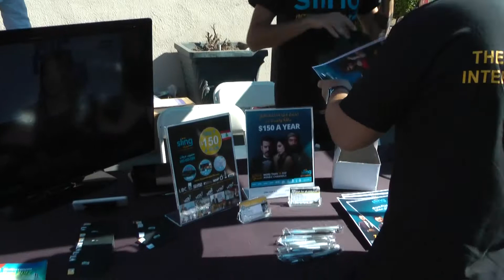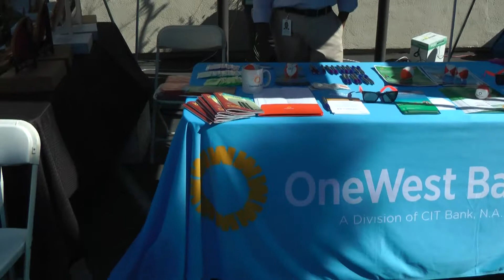LA.MED.FEST Vendors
Please Visit LaMedFest.org to rent a booth.